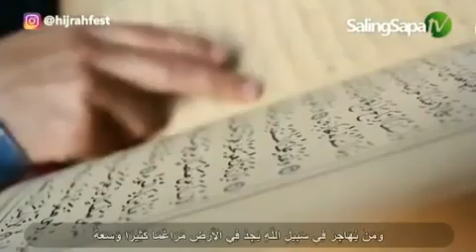Keutamaan orang yang berhijrah" Ustadz Adi Hidayat, Lc., MA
Link video
Link channel youtube saini bnajar21